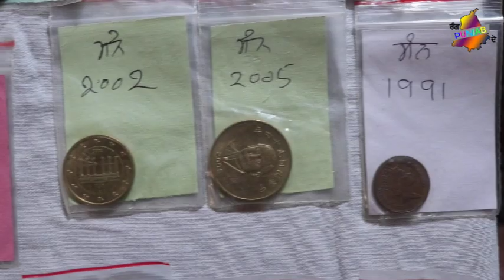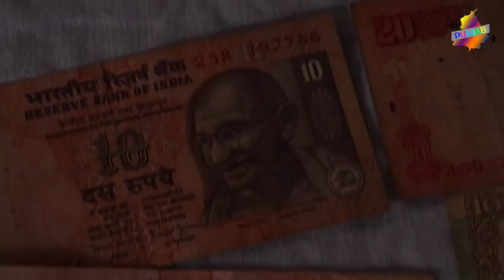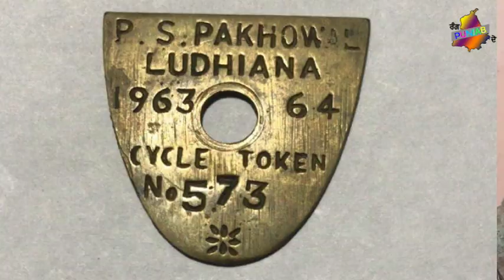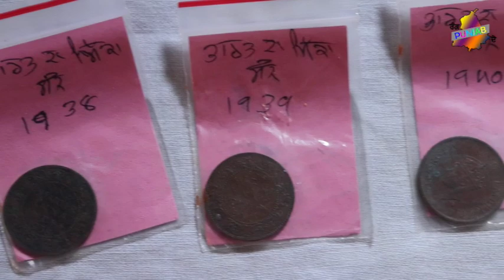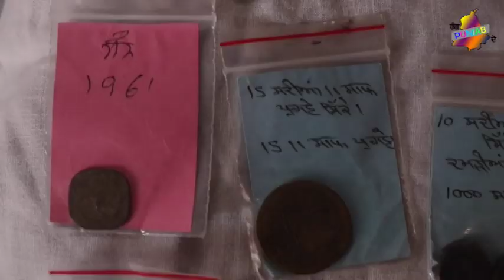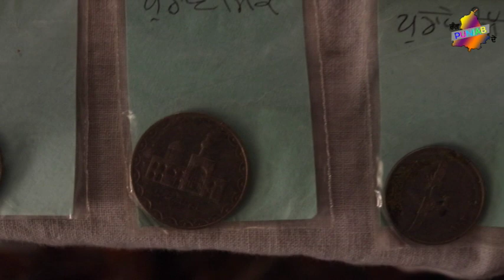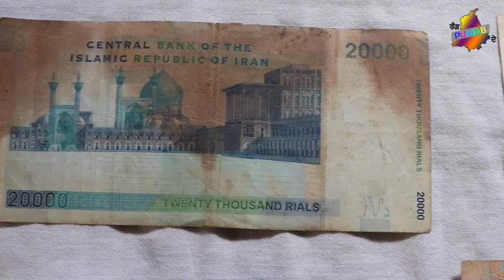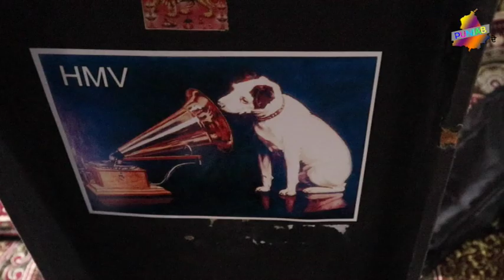ਪੁਰਾਣੇ ਸਿੱਕੇ ਅਤੇ ਹੋਰ ਵਿਰਾਸਤੀ ਵਸਤਾਂ ਦਾ ਖਜਾਨਾ--ਹਰਵਿੰਦਰ ਰਾਏਕੋਟੀ Harwinder Raikoti.Interview.9876155179